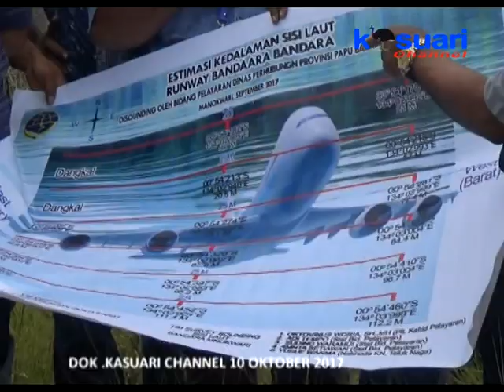05 - KASUARI NEWS - PEMKAB MKW AKAN LAKUKAN PEMAGARAN KANTOR BUPATI SELUAS 40H